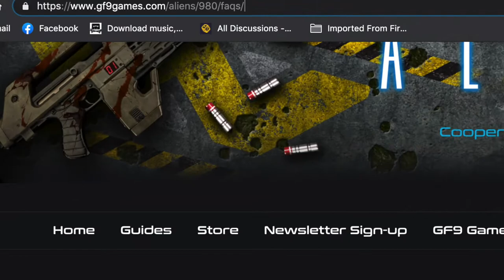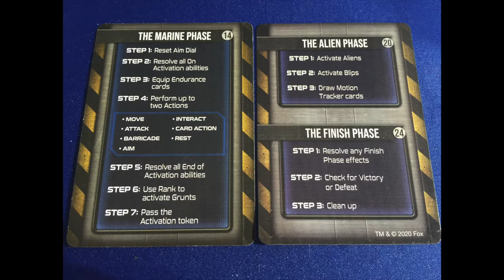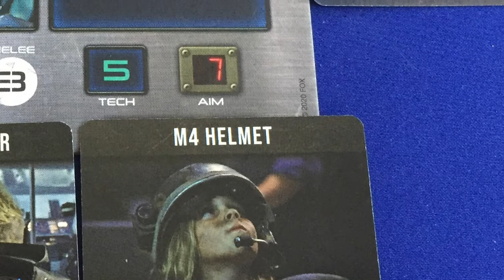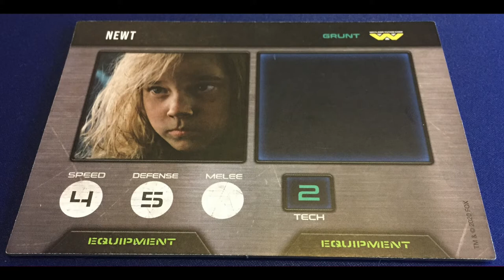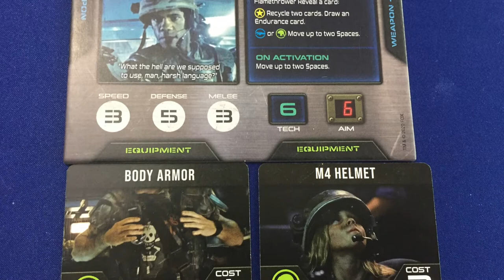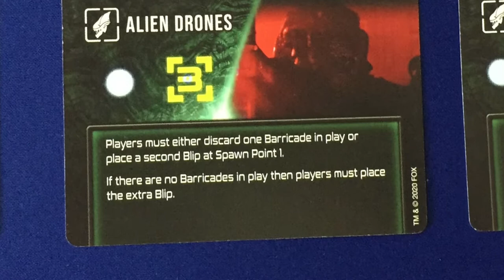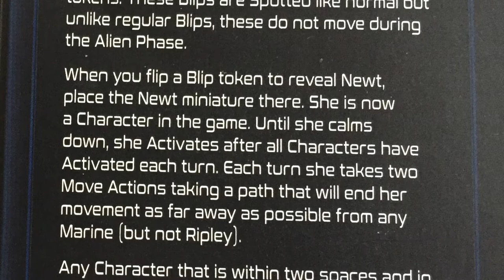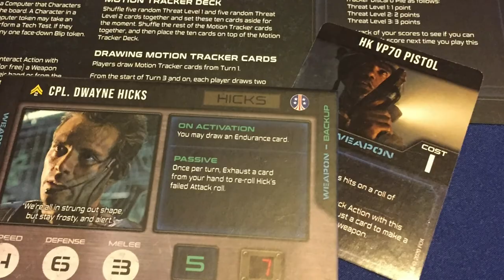The Board Game Guy's Aliens Tutorial Part II game play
Learn the ins and outs of Gale Force Nine's Aliens: Another Glorious Day in the Corps co-operative tactical miniatures board game. Get some!